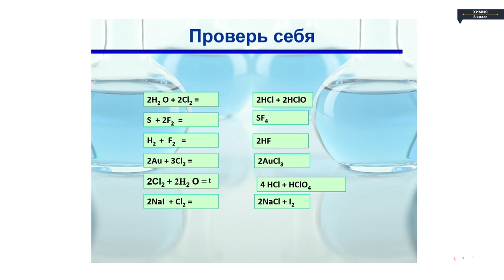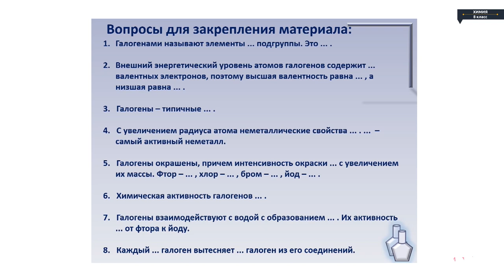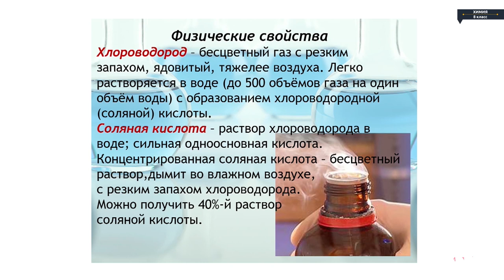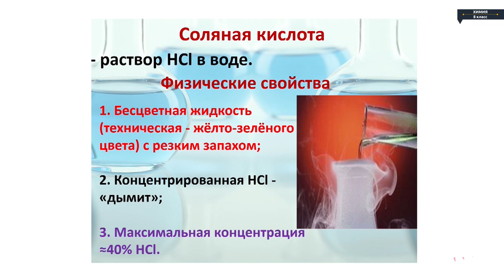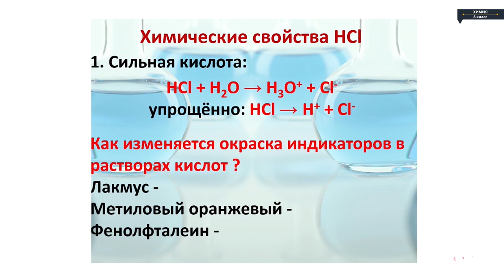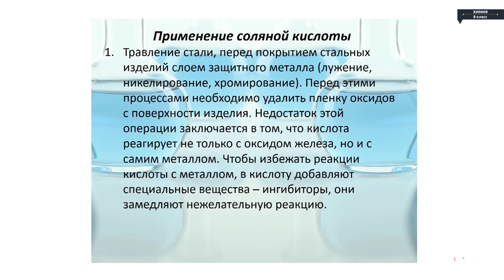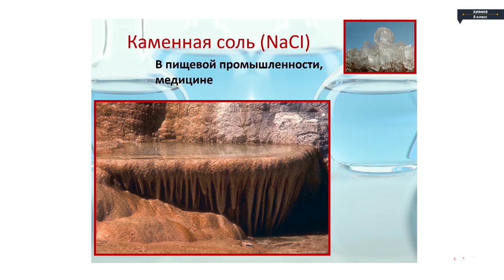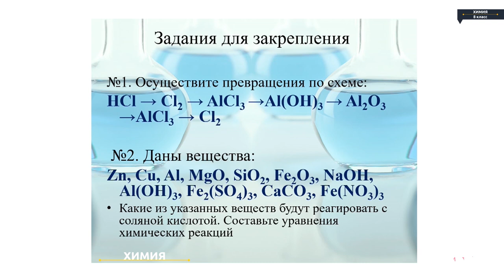Химия - 8 класс - Соляная кислота и её соли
Химия - 8 класс - Соляная кислота и её соли Химия